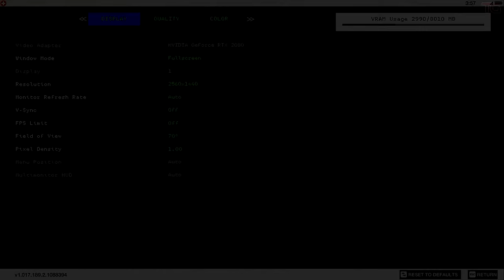i7 4790k vs i7 9700k Test in 9 Games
Intel Core i7 4790k 4.6GHz vs Core i7 9700k 4.6GHz (RTX 2080 OC)

Games :
The Outer Worlds
Battlefield 5 - 01:13
PUBG - 02:28
HITMAN 2 - 03:59
Assassin's Creed Odyssey - 05:09
Kingdom Come Deliverance - 06:06
Metro Exodus - 07:29
The Witcher 3 - 08:28
Watch Dogs 2 - 09:37

System:
16Gb RAM DDR4 3200Mhz

MSI Z97S SLI Plus
16Gb RAM DDR3 2100Mhz
GeForce RTX 2080 OC 8GB